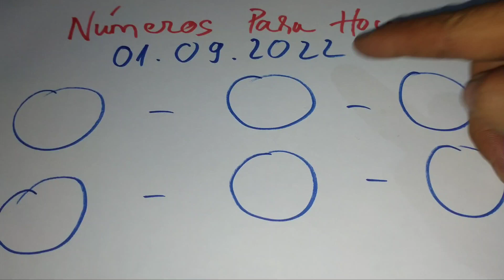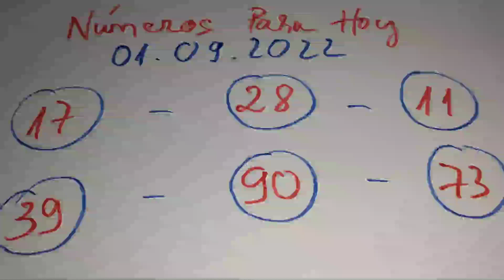Números Para Hoy 01 de September 2022